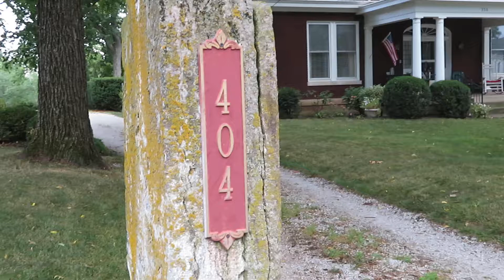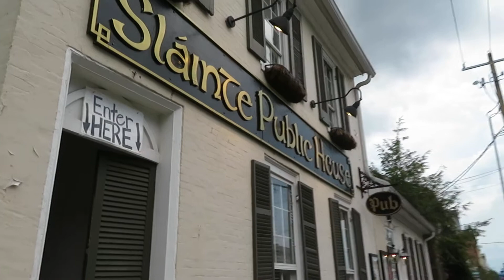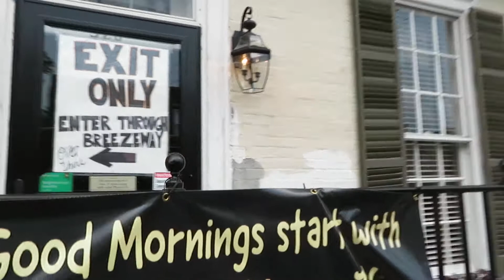Walk With Me, Steve Martin - "On Main Street of Georgetown, KY (#1 of 3)